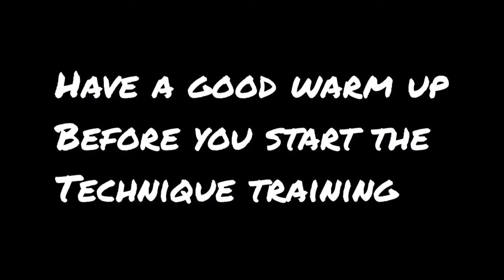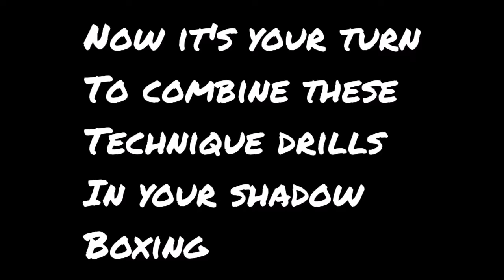train your muay thai teep at home - "don't mess with the wall"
In this technique video coach Valerie shows how to practice teeps on a wall. The wall is a good object to train your balance and the control of your teep strikes.
You can watch the video before you warm up or stop at every lecture and train the single elements. You don`t need to train all lectures in one home workout - you can also choose single parts.

When you want to train during the lectures we recommend 2-3 minutes of practice for each exercise (and side if you also wanna change your stand).
2.50 Finding balance in the rhythm
5.38 Control
7.20 MORE CONTROL and MORE BALANCE WORK
8.23 JAB TEEP - a faking base relation
10.18 SLIDING FRONT TEEP
13.11 SWINGING the SLIDING TEEP
14.07 What happens AFTER the TEEP?
choose maximum 2 ways to practice and focus on them by not thinking of them during striking.

after the ISOLATED training - combine everything with complete shadowboxing.

➡ FENRIZ Instagram
➡ FENRIZ Facebook

➡ GRACIE BERLIN Instagram
➡ GRACIE BERLIN Facebook

➡ KARDIA Instagram
➡ KARDIA Facebook

Fenriz Gym is based in Kreuzberg, Berlin. The biggest gym in Berlin for Mixed Martial Arts (MMA), Gracie Brazilian Jiu-Jitsu (BJJ), Muay Thai (Thaiboxing) and fitness.

Fenriz MMA, Gracie Berlin and Kardia Muay Thai are 3 departments of the same team, under the roof of Fenriz Gym.

Over 100 courses every week. MMA, BJJ, Muay Thai and Fitness.

Fenriz Gym features a competition sized MMA cage, a boxing ring, 800m2 of mat space and 200m2 of dedicated fitness area allowing for strength training, CrossFit, calisthenics and more.

Interested in joining?

Urban Sports Club Users can participate in our courses*